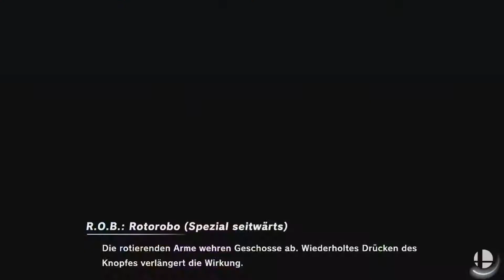Super Smash Bros. Ultimate Together: BARBIE GIRL? - Gentle Idiots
Nintendos Haudrauf Spiel schlechthin geht in die nächste Runde. Und wir wären nicht die Gentle Idiots, würden wir an diesem Spektakel nicht teilnehmen. Viel Spaß bei Super Smash Bros. Ultimate!